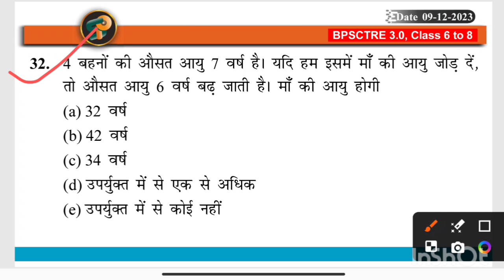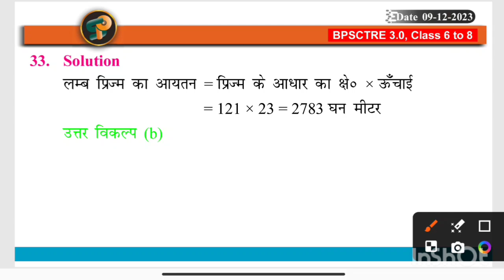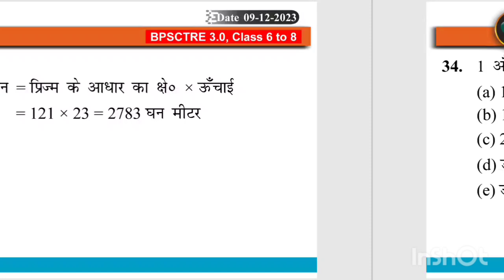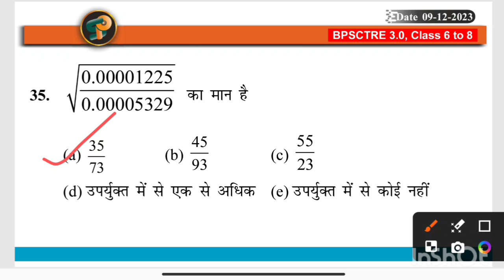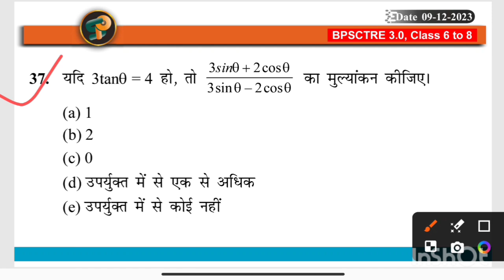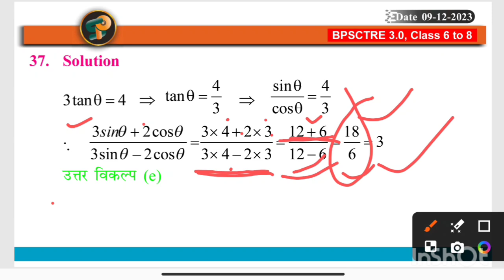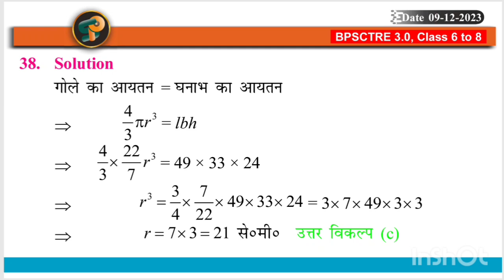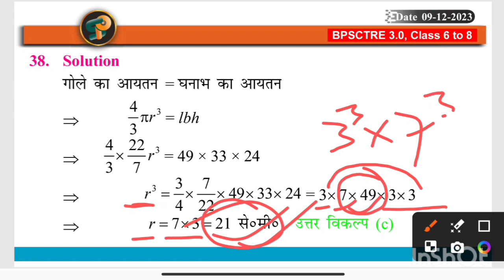BPSC Tre 3.0 Maths Privious प्रश्न | क्लास 6 to 8 date-10/12/2023